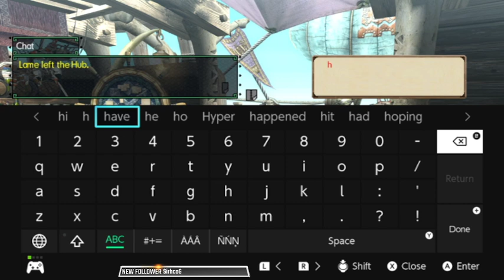Monster Hunter Generations Ultimate stream 19th April